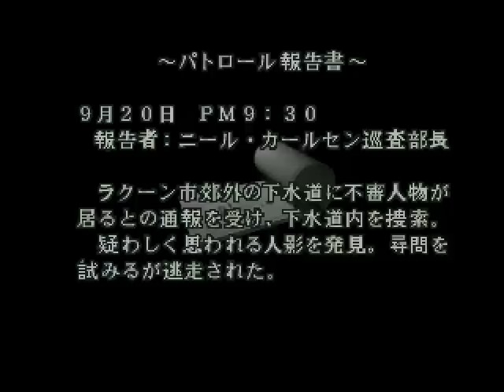BioHazard 2 PC (SourceNext) - P-TYPE (1.5) MOD v. 0.12 - Dead Police Station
I think the name "Dead Police Station" was originaly used by Marvin for his 1.5 OST. I think it kinda fits to 1.5 RPD ;)!

Anyawys, since I'm runnig out of official 1.5 BGs (at least for the area's I'm working on) I've got an announcement to make:  YOU can help this project! Just provide me with 1.5 BGs ripped from trailers and videos (as high quality as possible - I did a little test myself and Chief's Office is the result) OR 3D renders (320x240 or 640x480) of 1.5 backgrounds (that is reproductions like the ones c2keo made). I know that there are many talented 3D designers or PhotoShop users amongst the RE community so please help me out, will ya ;)?

CHANGES: Altered status screen to feel more like 1.5, the intro sequence changed by adding RE 3 Raccoon City image, 4 new 1.5 rooms are playable: Lobby (credit goes to c2keo for his superb BG recreations), Office, Chief's Office, RPD Exterior, which means shitloads of work on cameras/boundries/zones combined with solid amount of RPD hacks and some EXE hacks ;)!